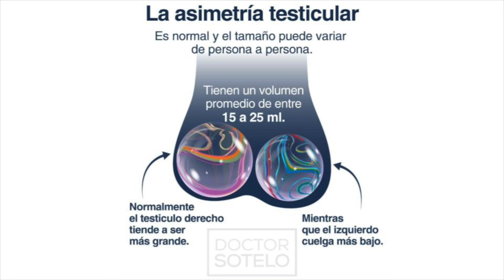Asimetria testicular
En el blog de hoy hablaremos de los testículos, cuál es su tamaño promedio y cuáles características deberías tener presente al momento de palparlos.

y a leer este post completo.

¿Cuándo piensan que deberían acudir al urólogo por un hallazgo en los testículos?

Gracias a mi equipo de fellows, Jaime Poncel, Valeria Celis, Dayana Oropeza, quienes me apoyan en el desarrollo de este contenido, que he decidido preparar de manera especial para ustedes y que, junto al Podcast que ya empecé a grabar será clave para generar contenido nuevo y educativo.